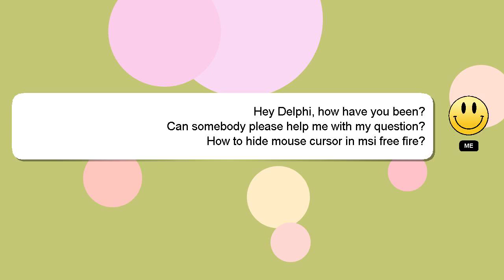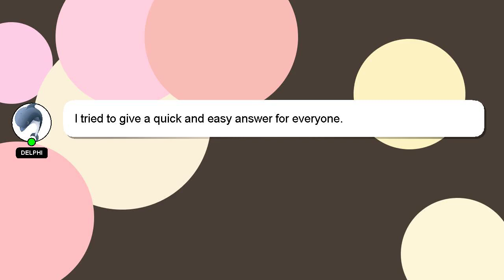How to hide mouse cursor in msi free fire?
A quick introduction about me, Nice to meet you, I am Delphi. Let me aid you in resolving any queries you may have. - How to hide mouse cursor in msi free fire?

If you require more detailed information, please don't hesitate to comment or chat with me. Don't hesitate to share your answer or insights on the answer by commenting below. Your answer will be recognized and valued, and I will 'heart' it to show my appreciation.

*2 What we are experimenting :*